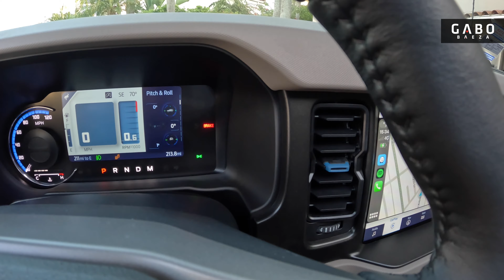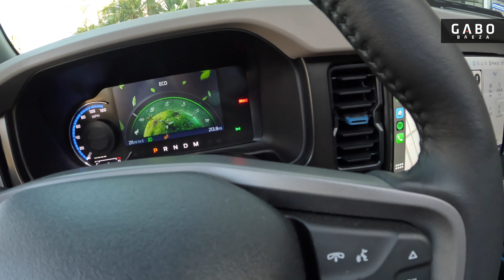Ford Bronco Wildtrack 2.7 Ecoboost - Casi hace olvidar a su hermano mayor Raptor (Review POV)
Aprovechando la visita a Los Ángeles para cubrir el Autoshow, aprovechamos de realizar un test drive de uno de los todo terreno favoritos de los amantes de Ford, el Bronco Wildtrack, ahora con su motor 2.7 V6 Ecoboost.